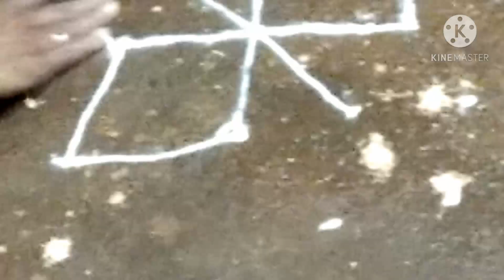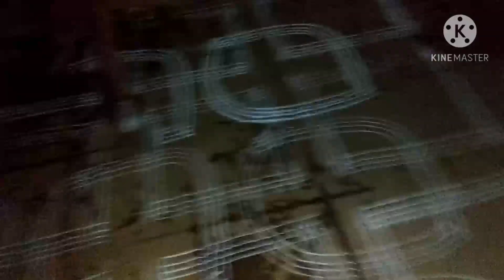Sankranthi rangoli || సంక్రాంతి పండకి మా ఇంటి ముందు అందమైన ముగ్గులు చూడండి || FOOD COURT BY CO-SISTE